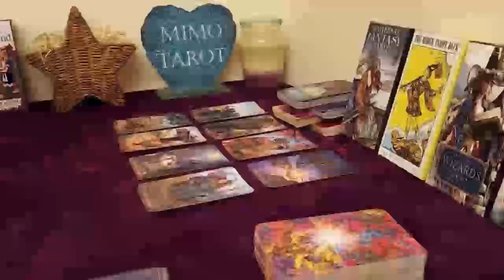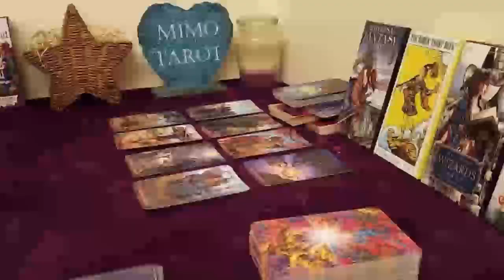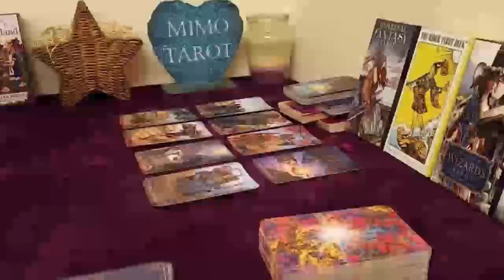GEMINI TAROT LOVE READING HERE'S THE REAL REASON THIS PERSON COMES IN